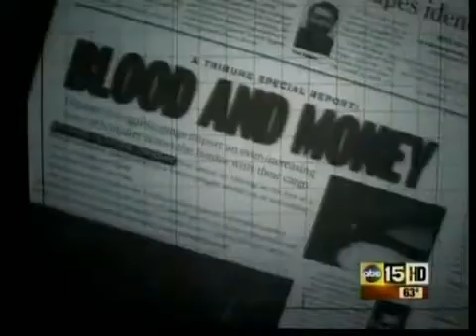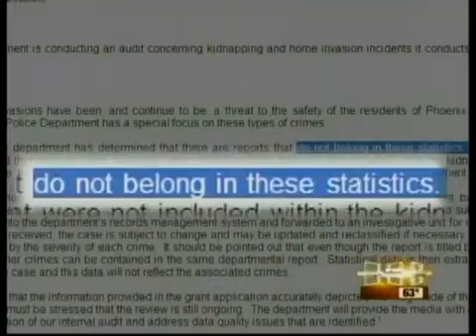PPD Management Back-Peddles on Kidnapping Numbers